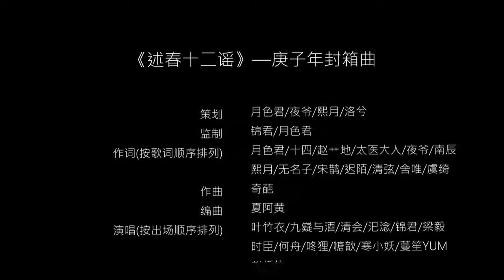《述春十二谣》——庚子年封箱曲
京，梅尚程荀皆吾师，慎遵从，振传统兴隆 评，莲花落子单对口，舞花鞭，闻海棠之红 梆，生旦净丑道千年，唇齿间，伴胡弦惊鸿 曲，南锣北鼓调相传，承起合，铸年岁峥嵘 说，说批